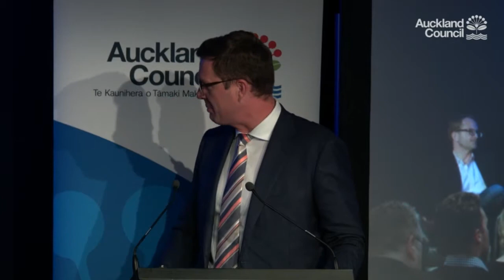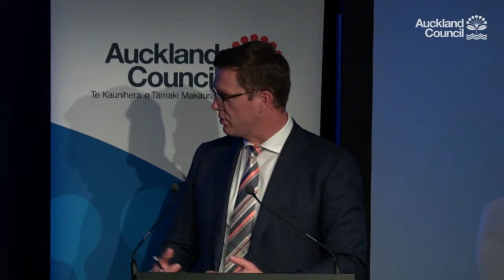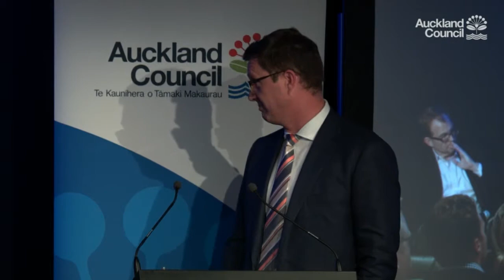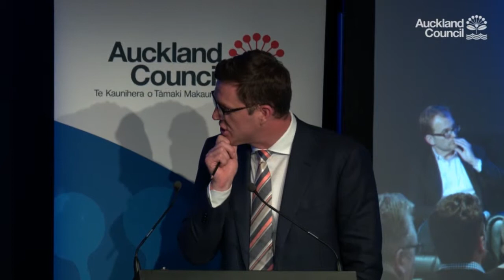Auckland Exposed? Truth, consequences and aspirations for a climate-ready city - Panel Discussion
How climate-ready is Auckland?
New Zealand is a truly desirable destination. It’s clean and green, people make money launching home-grown rockets and creating movies, and we see ourselves as fun and fair. But how true is our perception of being green, innovative and fair? Are we really ready for climate change or are we in for a big surprise?

Is our growth and change a liability?
Auckland is growing and changing but this doesn’t need to be a liability.  Instead, it’s an opportunity to harness new energy, ideas and collective power to transition to an Auckland that is cleaner and fairer. Other cities and nations have shown that GDP, population, climate readiness – even happiness – can rise rapidly while emissions fall sharply.

What does a just and prosperous transition look like?
Our most vulnerable – including Māori and Pasifika communities – are most impacted by climate change and will continue to be so.  Doing nothing on climate means turning our back on our most vulnerable and creating greater inequality in our society, harming us all.  It’s time for a transition that:

Creates a more compact Auckland that has great places alive with vitality and restricts urban sprawl.
Decentralises infrastructure with clean energy and green infrastructure at a local level, healthier and more energy efficient homes, water-sensitive design and more convenient and reliable transport choices.
Incentivises and innovates a cleaner, stronger and more resilient economy with jobs that pay well, last longer, keep money circulating locally and develop solutions for a better future.
The future for Auckland and NZ is being determined by decisions made today.  It’s time to get it right. This Auckland Conversation brings together a talented panel with diverse perspectives to challenge what we’re telling ourselves about our current progress, explore the consequences of the status-quo and offer their aspirations for a climate-ready Auckland. Join the conversation and help us get there!